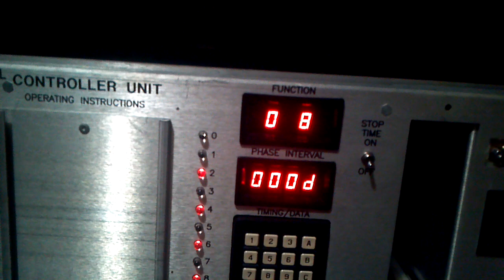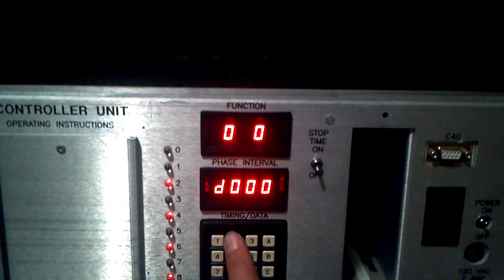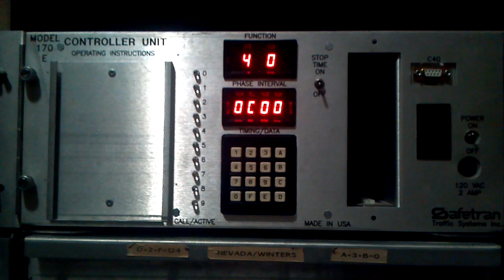Safetran 330 Cabinet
Initial video of the cabinet up and running, using the original modified Wapiti W4IKS firmware with a totally software-modified C1 connector pin assignment to match the pinout of the 330 panel. The ped isolator card on the far right is used to trigger the railroad preemption (note when the "9" LED on the controller comes on, that's the preempt indicator).